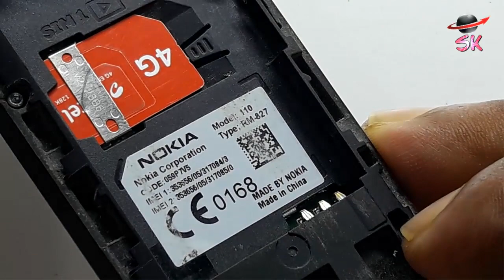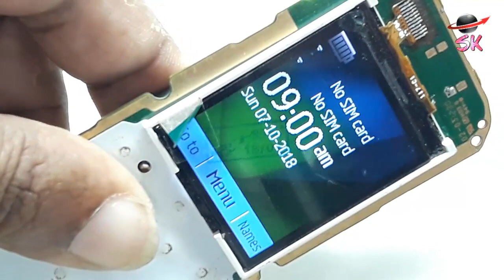NOKIA 110 LCD Light Solution 100% Solve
Nokia lcd light solution modile 110 tip rm827